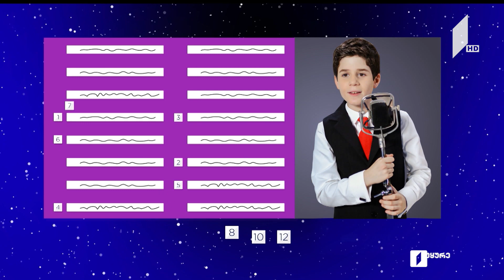საფეხბურთო ტაიმაუტი - ზურიკო დავითაშვილი